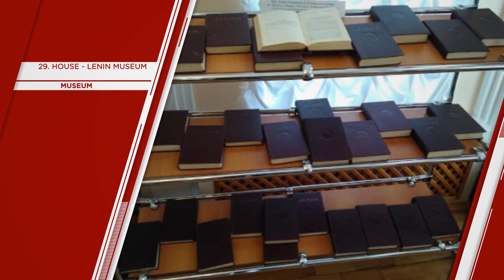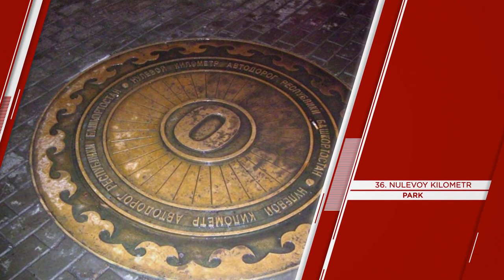"UFA" Top 50 Tourist Places | Ufa Tourism | RUSSIA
Ufa (Things to do - Places to Visit) - UFA Top Tourist Places
Ufa is the capital city of the Republic of Bashkortostan, Russia, and the industrial, economic, scientific and cultural center of the republic.

As of the 2010 Census, its population was 1,062,319, making it the eleventh most populous city in Russia.

"UFA" Top 50 Tourist Places | Ufa Tourism

Things to do in UFA - Places to Visit in Ufa

UFA Top 50 Tourist Places - Ufa (Уфа́), Russia